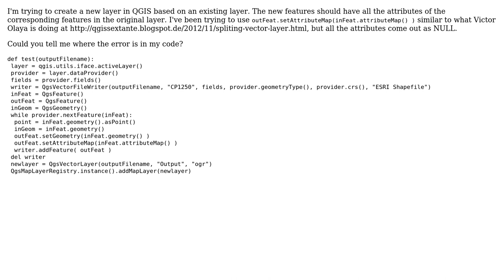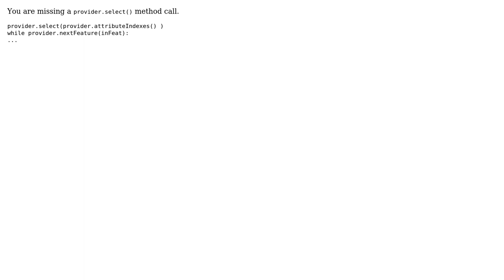GIS: How do I copy all feature attributes to a feature in a new layer?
With thanks & praise to God, and with thanks to the many people who have made this project possible! | Content (except music & images) licensed under CC BY-SA | Music | Images & others | With thanks to user Nathan W user Jake and the Stack Exchange Network Trademarks are property of their respective owners. You are responsible for your own actions.